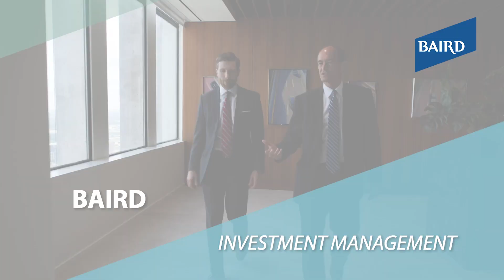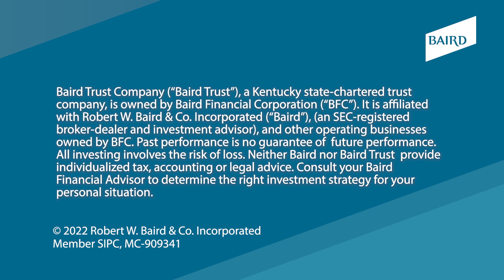Baird Trust Investment Management Strategy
Baird Trust has spent the past 25 years developing an investment philosophy focused both on long-term, high-quality assets and on new companies and technology that will shape the future. In this video, the Baird Trust investment team explains how they think and act like long-term business owners. By assessing the business, the management team and the price, Baird Trust chooses stocks that would make our clients feel comfortable as fractional owners of that company.